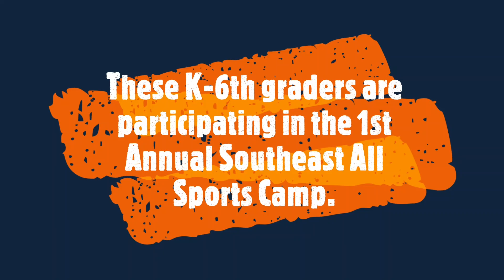SEHS All Sports Camp: Cheerleading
There's a lot to cheer about at Southeast High because the future looks bright for some up-and-coming student-athletes. Click on the video to enjoy some fun-filled action from the 1st Annual SEHS All Sports Camp cheer class.